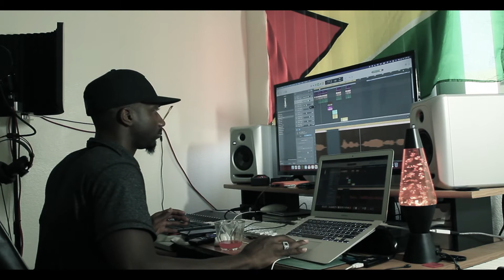MY BROTHER'S KEEPER ( CHAPTER 2) HE BROKEN THE FIRST RULE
Welcome to Caushon Production YouTube channel. This channel is where you will find entertainment  such as funny skits ,wed series, cooking tip and also podcasting.